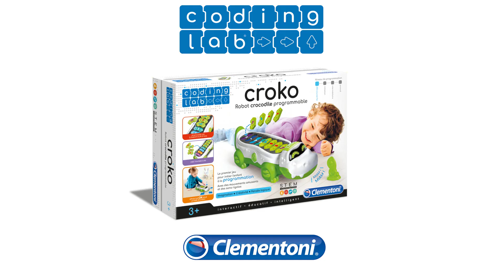Clementoni Coko Egitici Timsah Robot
Çocukların kodlama dünyasına ilk adımlarını atmalarına yardımcı olan sevimli, programlanabilir bir timsah! Hareket dizileri oluşturmak için Coko’nun sırtına yerleştirilecek 15 yönlendirici kapasitif blok ile yürümesini ve hareket etmesini sağlayın. Coko çocukları komik ses efektleriyle eğlendirecektir. Uyumaya, yüzmeye ve korkup kaçmaya programlanabilir.

Coko manyetik “yiyeceği” tanıyabilir ve yaklaştığında tepki verebilir. Coko ile çocuklar, programlama ve eğitimsel robot biliminin temel kavramlarını basit ve eğlenceli bir şekilde öğrenerek, neden-sonuç ilişkilerini anlama yeteneklerini geliştireceklerdir. Çocuklarda uzamsal oryantasyonun ve mantıksal düşünmenin gelişmesini teşvik eder.

Yaş Grubu: 3+
Boyutlar: 9,30 x 41,80 x 27,80 cm